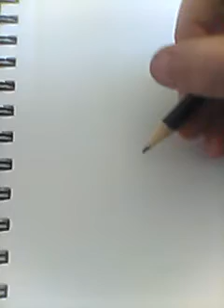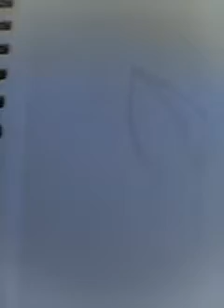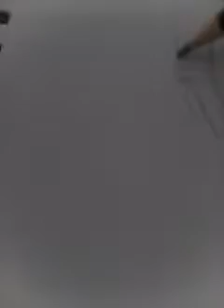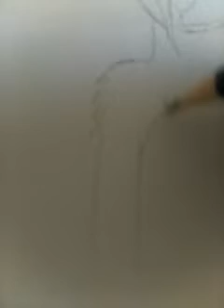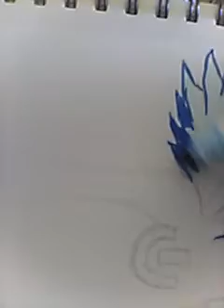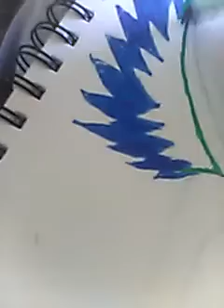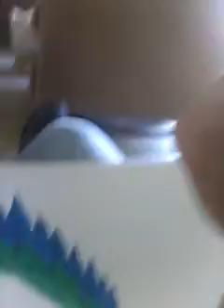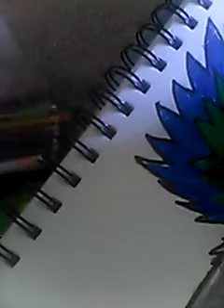drawing my sis(allison fox)